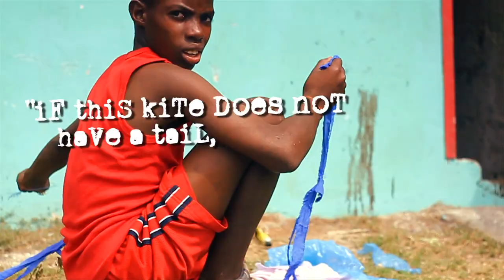KITE MADE BY A CHILD ☞ EPISODE 1 - JUST HUMANS - À LA JAMAÏQUE ☜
JUST HUMANS - "À LA JAMAÏQUE" - SEAN IS MAKING A KITE - WEBDOC - JAMAICA DOCUMENTARY
Build a toy. How to build a kite from almost nothing.

À LA JAMAÏQUE - JUST HUMANS

JAMAICAN DOCUMENTARY
DOCUMENTAIRE JAMAÏQUE